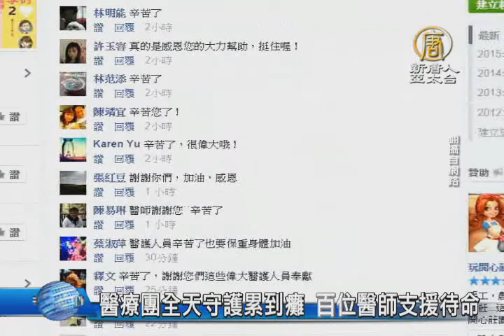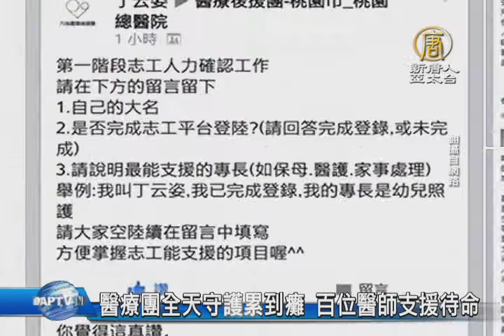【新唐人/NTD】醫療團全天守護累到癱 百位醫師支援待命｜八仙塵暴｜醫療人員｜過勞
持續關心八仙塵爆意外，受害者與燒燙傷全力搏鬥，最辛苦的，就是不眠不休的醫護人員。醫護人員瀕臨過勞，有醫師組成後援團，自願北上支援，而衛福部擬定透過醫療應變中心機制(EOC)，協調媒合支援人力。